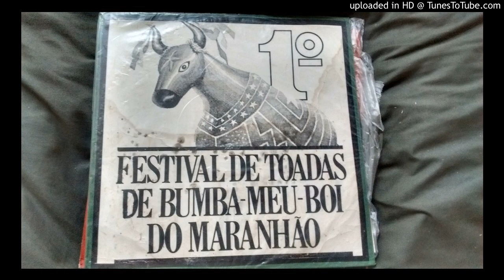Bumba Meu Boi de Zabumba do Bairro Ivar Saldanha - despedida